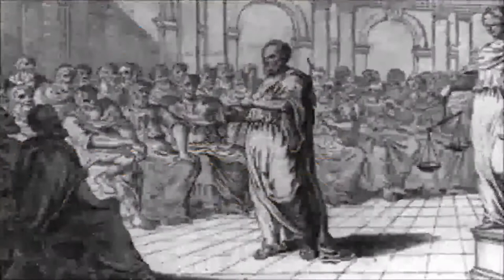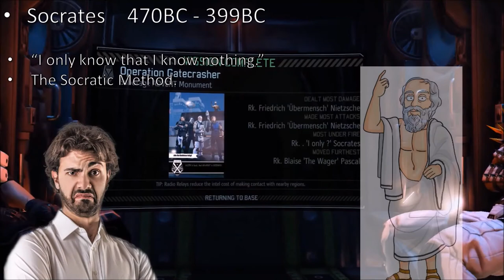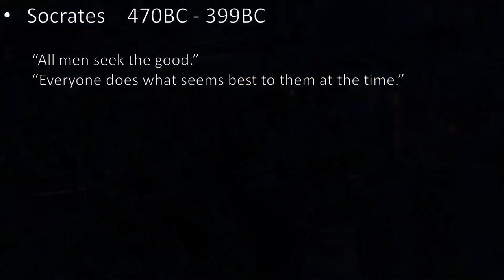01-Socrates, Operation Gatecrasher, & Operation Demon Killer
The beginning of the War. Two missions with Nietzsche, Pascal, and Zeno, and a short introduction to Socrates. The intro on Socrates starts at about 1:06:20.